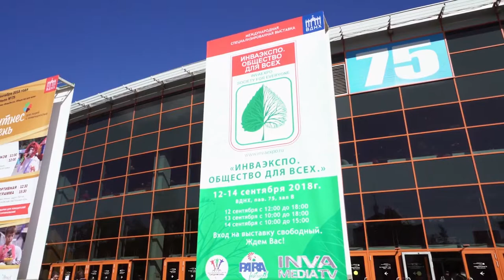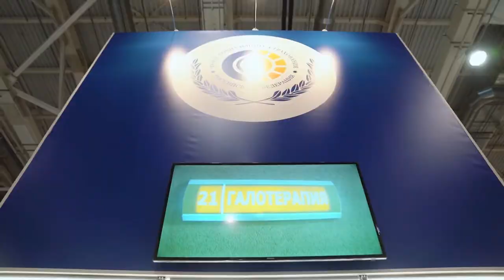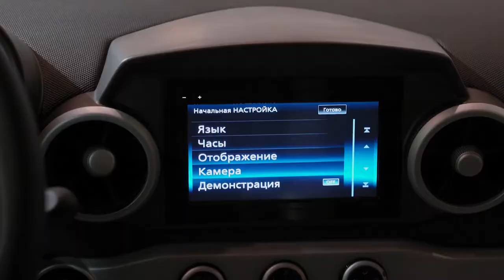SkyWay Unimobile - Mobility for All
SkyWay project designing organization presented a unique development – a prototype of an electric vehicle for people with limited mobility in the framework of the specialized exhibition “InvaExpo. Society for All”, which was held from 12 to 14 September 2018 in Moscow. The concept is called unimobile.

Why to invest in SkyWay:

☞ lifelong dividends
☞ intellectual property